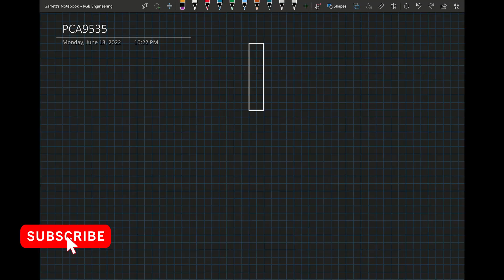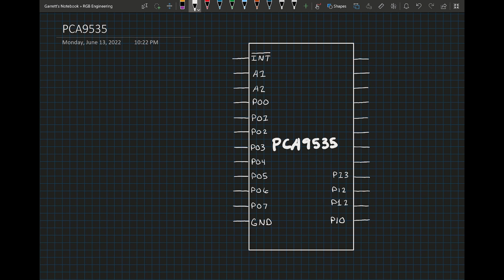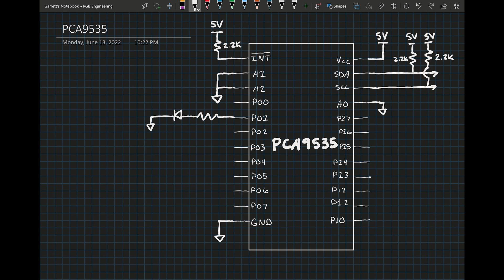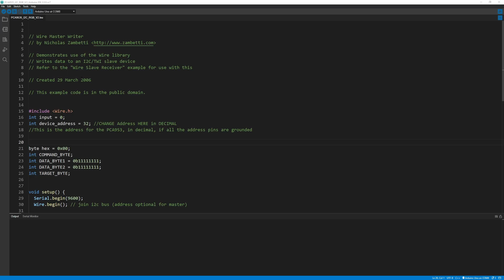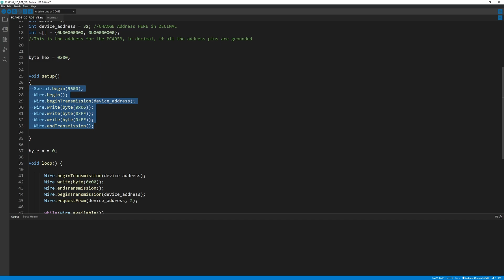GPIO Expander COMPLETE User Guide (for beginners)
GPIO EXPANDER, I/O EXPANDER, IO EXPANDER GUIDE, GPIO EXPANDER TUTORIAL

INTRO(0:00)
HARDWARE SETUP(0:37)
FIRMWARE SETUP(2:08)
EXAMPLES(3:24)
OUTRO(4:48)